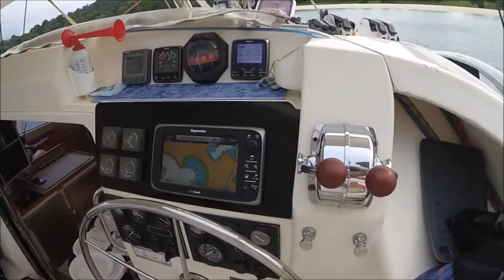Team outing on a yacht at Lazarus island 2016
Team outing on a yacht at Lazarus island, ON A YACHT!!!
Best outing ever :D

Shot with:
Xiaomi yi action cam
LG V10

Timelapse taken with:
Olympus EP5 with Panasonic 7-14mm F4.0